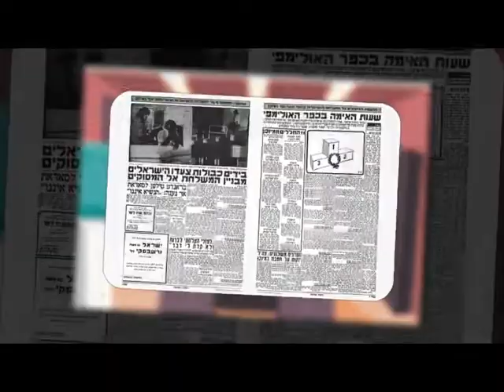גיבורי ישראל - חדר בריחה אינטראקטיבי. פרומו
משחק אינטראקטיבי מאתגר ומעשיר בסגנון "חדר בריחה"
המשחק מבוסס על סיפורו המיוחד של פצוע צה"ל- דורון לוינסון.
בכל חדר השחקנים לומדים על האירוע והתקופה תוך מציאת רמזים, חיפוש בחדרים ופתרון משחקים וחידות מאתגרות, לאחר פיצוח ומציאת הקוד עוברים לחדר הבא. והכל תוך מירוץ נגד השעון.
המשחק מתאים לגילאי 12 ומעלה.